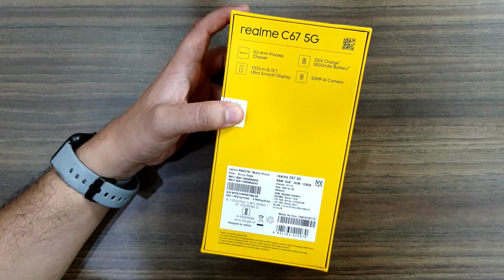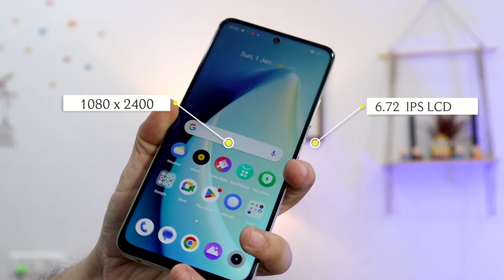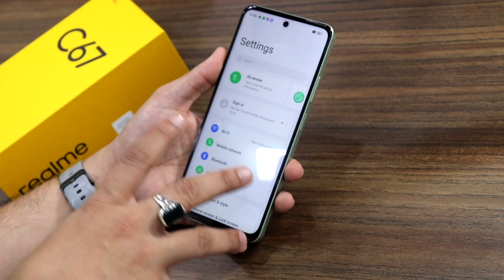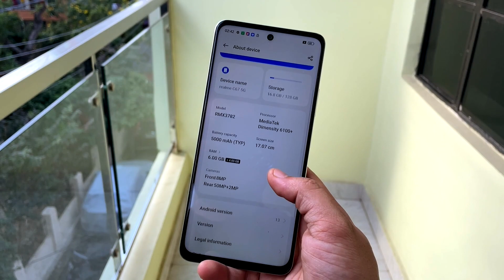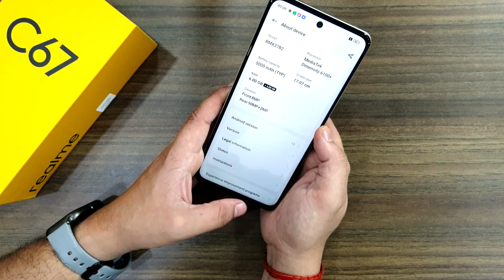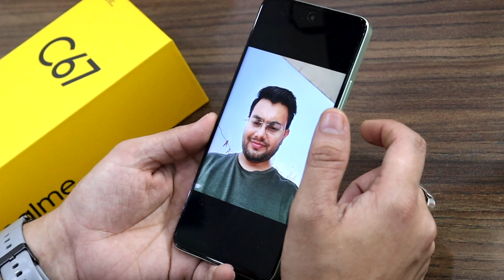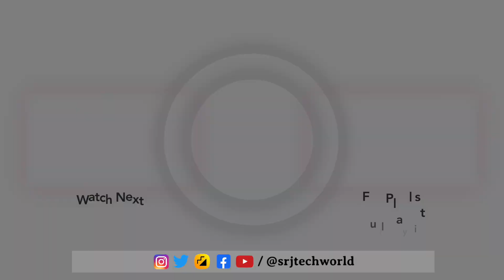Realme C67 5G Unboxing and Review: Next-Level Connectivity and Performance! 📱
Welcome to our in-depth unboxing and review of the Realme C67 5G! Dive into the world of lightning-fast connectivity and seamless performance with this latest addition to the Realme lineup. From unboxing the sleek device to exploring its powerful 5G capabilities, camera features, display quality, and battery life, we leave no stone unturned in this comprehensive review. Discover why the Realme C67 5G is the ultimate choice for those seeking next-level connectivity and performance in a budget-friendly package!

THANKS
SURAJ DIXIT